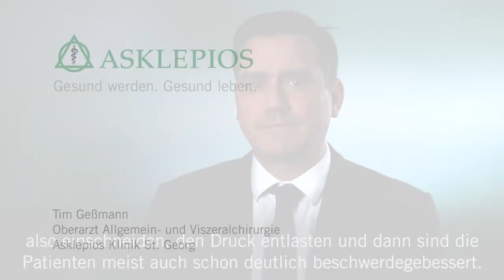Was ist eine Perianalvenenthrombose? - Medizin ABC | Asklepios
Starkes Pressen bei hartem Stuhlgang oder ein Geburtsvorgang sind häufige Ursachen einer Perianalvenenthrombose. Dabei verspürt der Betroffene starke Schmerzen beim Stuhlgang und tastet einen schmerzhaften Knoten am After. Gefährlich sind Perianalvenenthrombosen nicht und unbehandelt heilen sie in der Regel innerhalb von 2-3 Wochen wieder
ab. Tim Geßmann erklärt, was eine Perianalvenenthrombose ist.

Tim Geßmann, Oberarzt der Allgemein- und Viszeralchirurgie an der Asklepios Klinik St. Georg